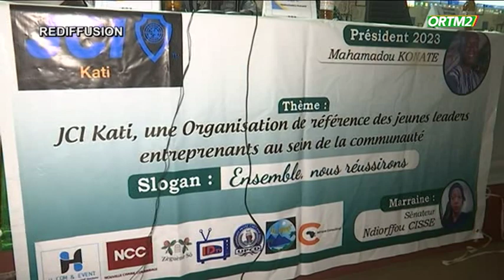Kibaru de ORTM2 du 11 août 2023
ORTM2 INFO
Présentation: Daouda KONE
Mise en ligne: Marcelle Y TESSOUGUE
Coordination: Tamsir DIABATE